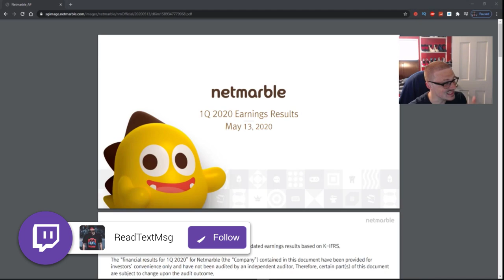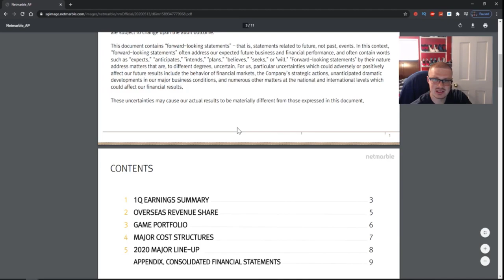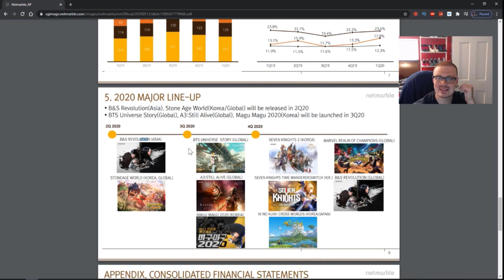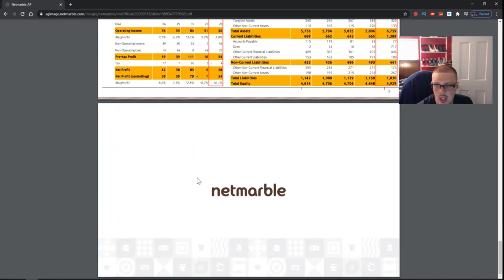Marvel Realm Of Champions Release Date